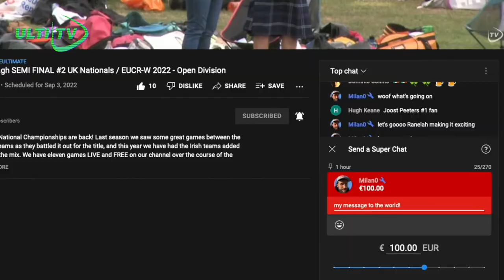2022 EUIC - Great Britain vs Poland - WOMEN'S Division @ GARLIAVA